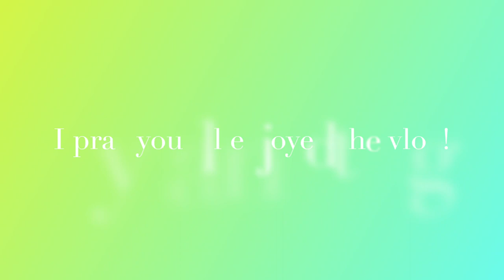Passover 2024 Vlog | Zaya’s Vlogs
Shalawam Family! I know it's been a while since I last posted, but I am back with my Passover vlog! I'm trying to build my channel and share my experiences in this walk, so let me know what kinds of stuff you guys want to see from me and I will make those types of videos! I pray you all had a blessed Passover; comment your favorite moment from this year down below and let me know what you want to see next! Much love to you all! 🤍